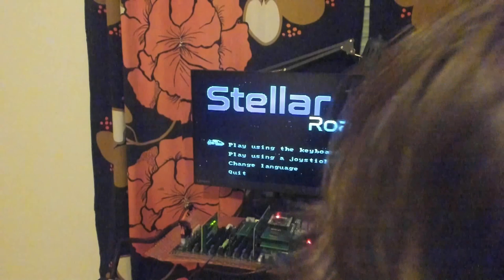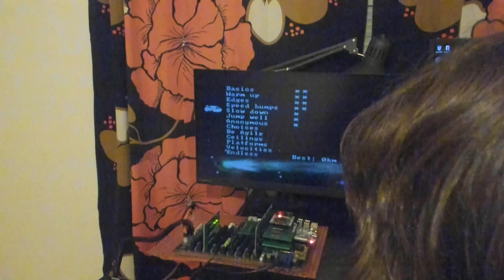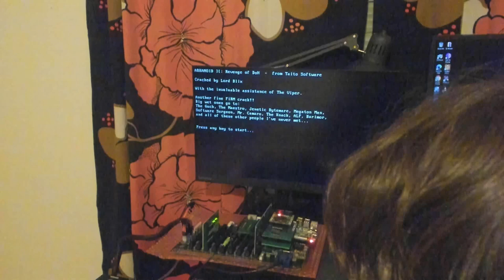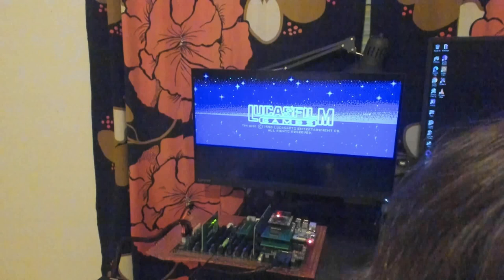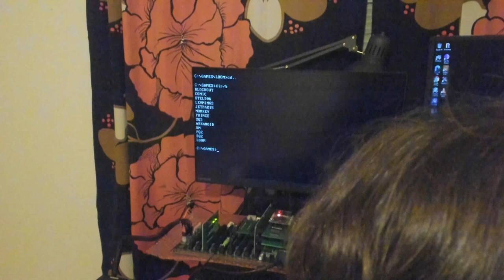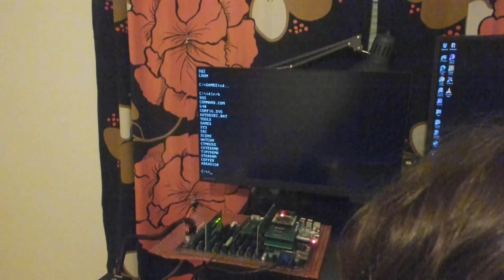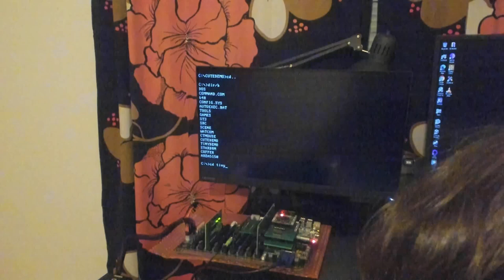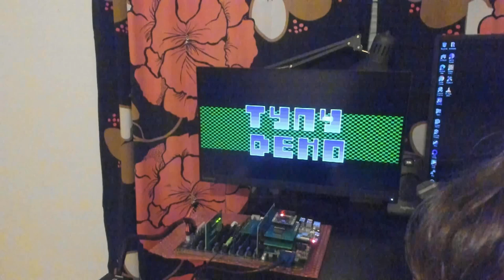Playing games on my DIY 8088 featuring FrankenPi as keyboard, mouse, BIOS and HDD.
NEC V20 clocked at about 7 MHz. CPU, PIC, PIT, RAM and OPL2 PCBs DIY  as well as all of the BIOS assembly code. FrankenPi (FPGA) also provides OSC, CLK and RESET signals for the bus. I also tried overclocking the bus up to 10 MHz without any obvious issues. I don't have keyboard controller chips so I used wireless USB keyboard through FrankenPi with one ISA pin custom routed to PIC IRQ1 (keyboard IRQ).